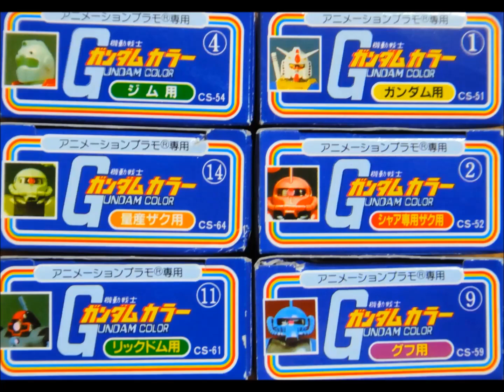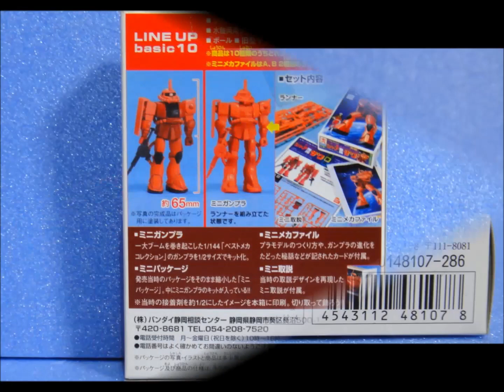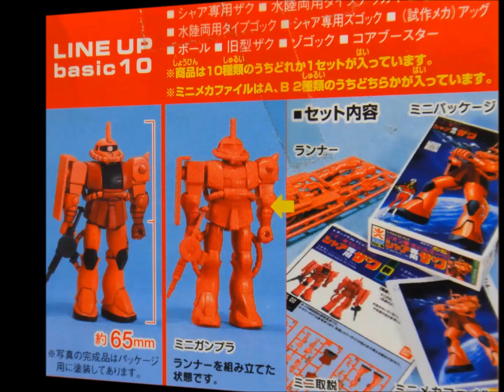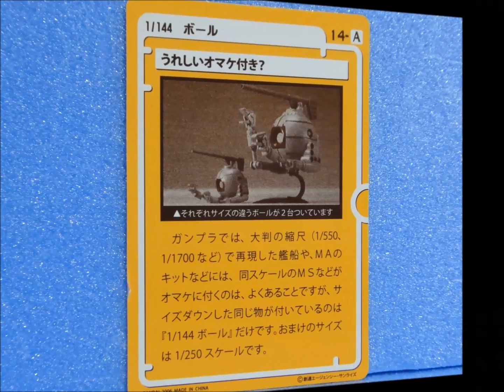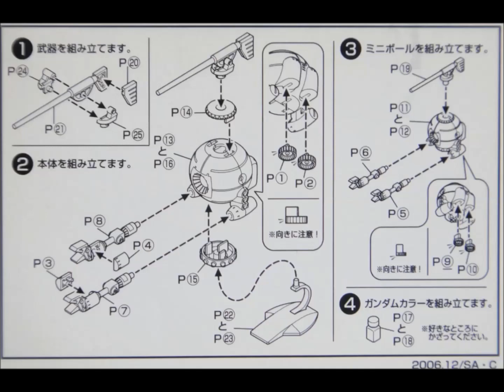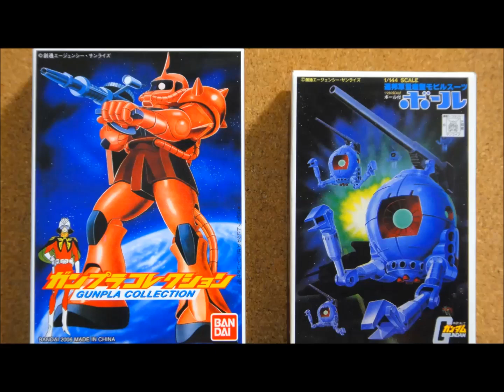思い出のガンプラキットレビュー集 No.1238 ☆ 機動戦士ガンダム ガンプラコレクションVol.2 連邦軍量産型モビルスーツ ボール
[説明]
機動戦士ガンダム ガンプラコレクションVol.2 連邦軍量産型モビルスーツ ボール は、2006年12月に286円で発売されたキットだよん。
ガンプラブーム時の主力商品だった「ベストメカコレクション」のガンプラを、半分のスケールで再現したガンプラ。
パッケージやインストは当時感を満載し、中身は森永チョコスナックのオマケキットのような仕様。
小粒ながら当時の特徴を捉えたキットは、ガンプラブームを体験したオッサンモデラーに好感されたのでごぜーます！
ガンプラコレクションVol.2